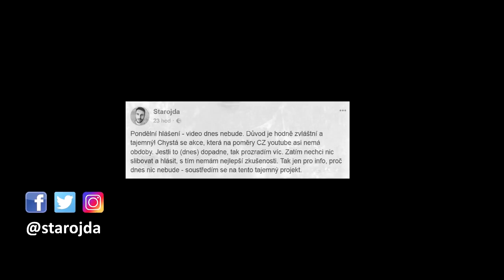LEPŠÍ JE VYHOŘET aneb JAK JSEM SE CELÝ ŽIVOT STĚHOVAL [pokec]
Oddechové video o tom, jak jsem se až mockrát stěhoval. Z rodného města do Prahy. V Praze pak od hotelu, přes koleje a ubytovnu až po společný byt s ženou. Další štace Liberec a až pak jsme zakotvili (snad už naposled) v novém bydlení v Doksech.

OUTRO HUDBA
To snad pozná každý :)